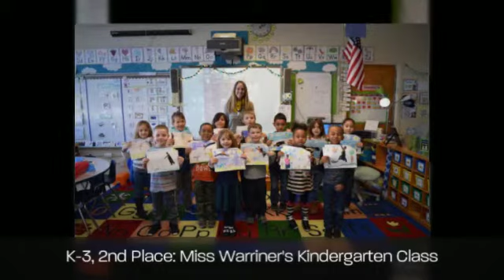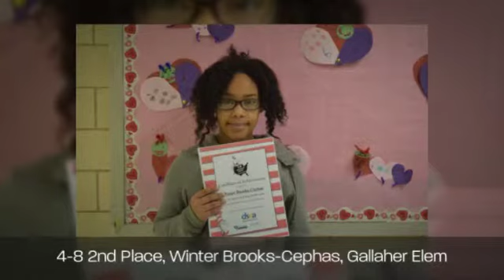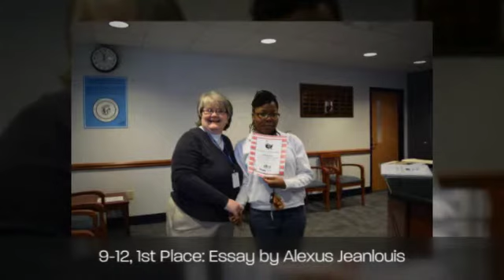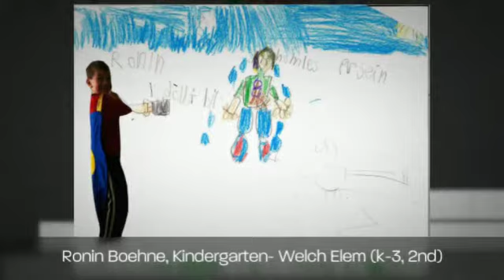Read Across America 2015 Contest Winners